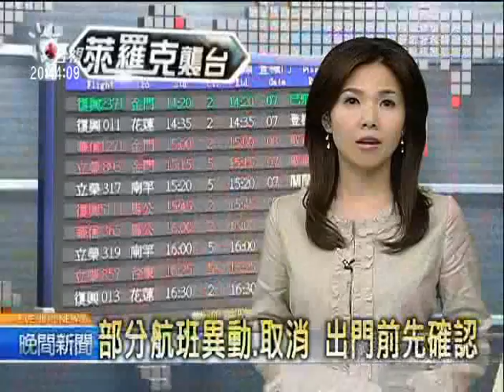2010-09-01公視晚間新聞(萊羅克來去快 本島陸上警報解除)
這個萊羅克颱風來得快去得也快，氣象局已經在下午五點半解除了台灣本島的陸上颱風警報，但是受到外圍雲系影響，中部以南會一直下雨到明天。
特別要提醒台東地區一整天的累積雨量超過了330毫米，農委會已經發布土石流警戒。

萊羅克颱風越走越快，持續以北轉西的行徑路線，遠離台灣，氣象局在傍晚五點半解除本島的陸上颱風警報，不過外島地區仍然要嚴防颱風。

氣象局說預計2號上午，萊羅克的海上陸上颱風警報可以全部解除，但受到颱風外圍環流影響，中部以南仍然有大雨發生的機率，雨勢要到2號之後，才可能緩和，另外低壓雲系也讓台東地區降下豐沛雨量，累積超過330豪米，提醒民眾要嚴防土石流。

萊羅克颱風逐漸遠離台灣，不過，從衛星雲圖上觀測，台灣東方海面上，又有一整片雲系，如果擾動頻繁，可能又有形成颱風的機會，不過預計在四號以後，才會有比較明朗的發展

記者 薛宜家 林志堅 台北報導"